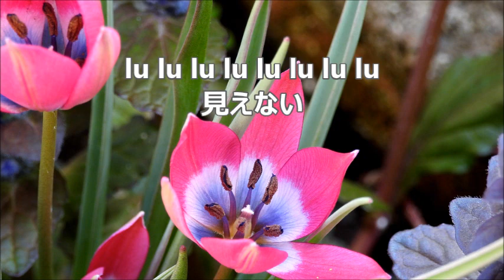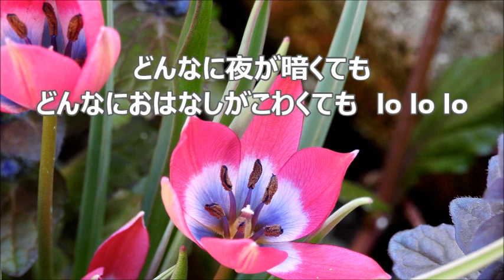池辺晋一郎 「六つの子守歌」より ６．ねむっちゃいけない子守歌 バスⅠ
合唱曲・音取り　６．ねむっちゃいけない子守歌　バスⅠ
別役実　詞／池辺晋一郎　作曲　混声合唱曲集「六つの子守歌」より